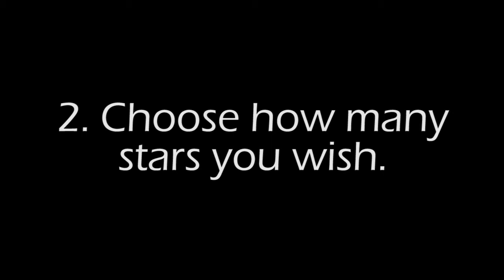How to Add a Google Review for Good Shepherd